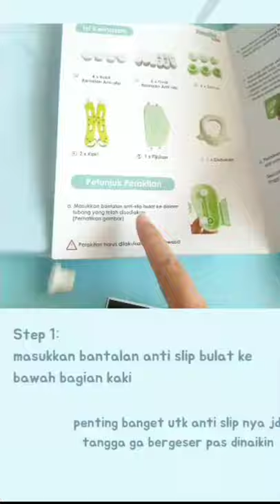Babysafe Ladder Potty | Potty Training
Belanjanya di Tokopedia
BABYANDKIDS_Store